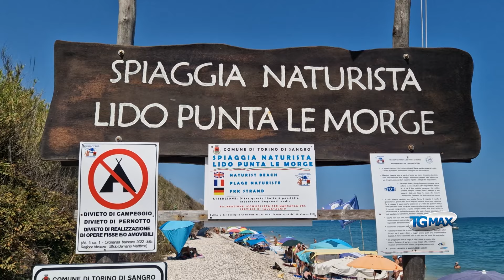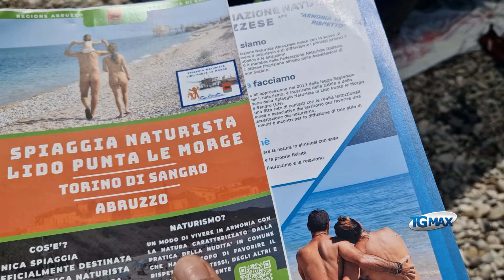Punta le Morge, spiaggia naturista a rischio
A Torino di Sangro, è a rischio la spiaggia naturista di Punta le Morge, l'unica in Abruzzo e frequentata da centinaia di amanti del "nudo integrale".
L'erosione marina ha ridotto il litorale a pochi metri con l'Associazione naturisti abruzzesi che chiede interventi di difesa con barriere frangiflutti.